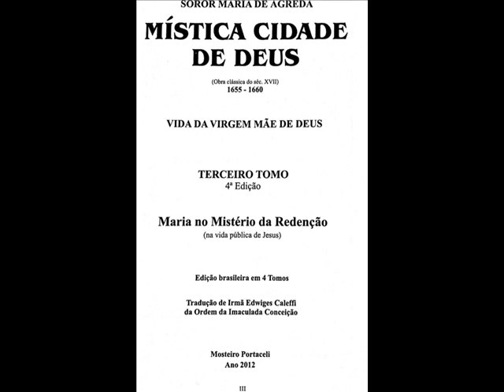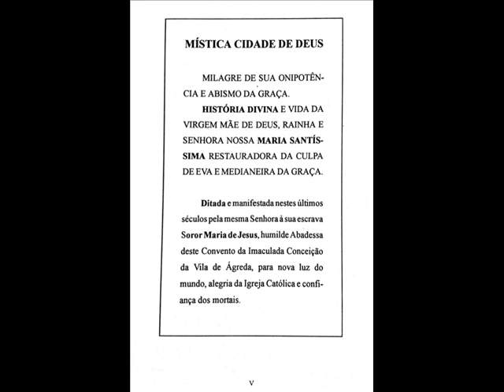Mistica Cidade de Deus Cap6 Liv 6 Tomo 3 Sta Agreda